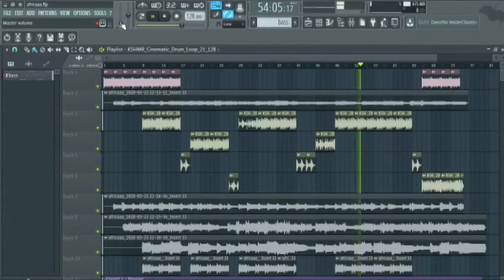Shilon -Tribal || Copyright Free Music || Royality Free Music [100% Copyright Free]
Shilon -  Tribal
Category - Copyright Free Music / Royality Free Music

Shilon -  Tribal

⚠️ LICENSE
Music - Tribal by Shilon